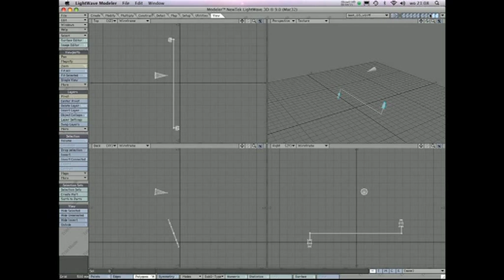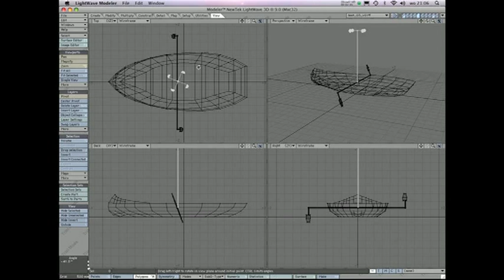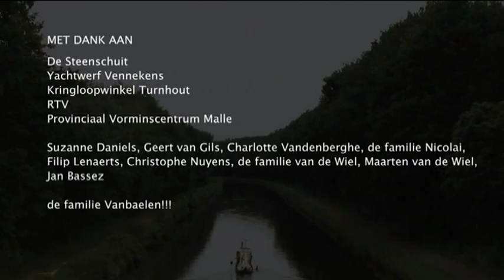Techno Trailer: Sam en de Boot